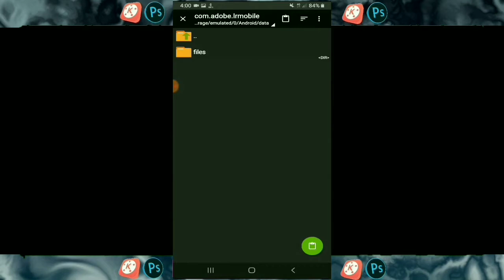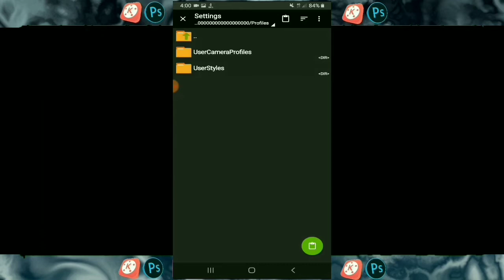Download Lightroom Presets in free for android/ios | Lightroom Presets for Gaming Thumbnail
Hello Friends , Ho are you ? I am a Gfx designer + Gamer and I want To grow Gaming and Gfx Designing in India .